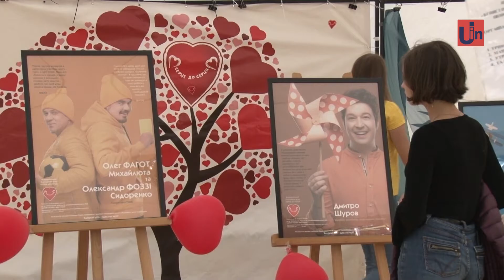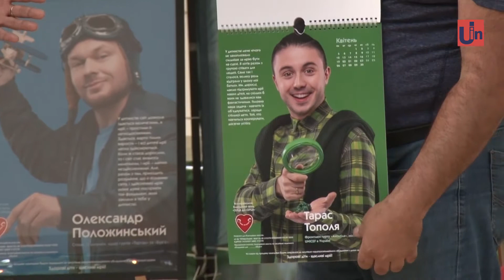В Ужгороді відбулася благодійна фотовиставка «Усі ми трішки діти»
15 років доброчинності. Ініціативна група «Серце до серця» на Закарпатті реалізувала в Ужгороді благодійну фотовиставку «Усі ми трішки діти», до якої долучилося чимало відомих українських зірок.  Нещодавно ж у просторі «Відкритий офіс» відбувся і фінал акції, який стартував цьогоріч у травні. Відомі виконавці позували у яскравих костюмах, задля створення благодійного зіркового календаря та однієї спільної мети - допомогти зібрати кошти для закупівлі кардіореанімаційного обладнання у всі лікарні України.